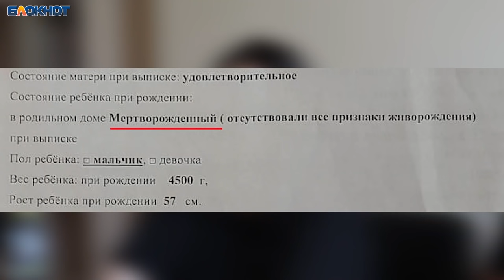"Ребёнок не был похож на мёртвого", – воронежцы рассказали о родах, ставших кошмаром наяву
"Блокнот Воронеж" в свою очередь просит считать данный материал официальным обращением к главе регионального департамента здравоохранения Александру Щукину, прокурору Воронежской области Николаю Савруну, руководителю СУ СКР по Воронежской области Кириллу Левиту и губернатору Воронежской области Александру Гусеву с просьбой детально разобраться в ситуации и дать родителям исчерпывающие ответы как минимум на следующие на вопросы:

- Почему врачи Павловской районной больницы не среагировали на ситуацию раньше 15 июля?
- Почему на экспертизу тело ребенка отправили не сразу, а спустя несколько дней?
- Что стало настоящей причиной смерти здорового по всем параметрам малыша?